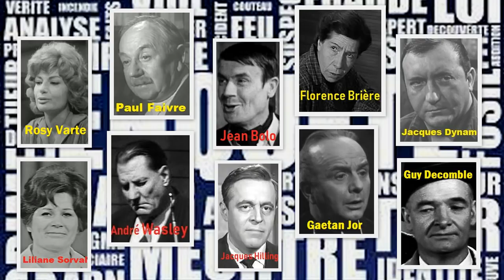Faits divers - L'Oeil de verre -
audio 21 sept. 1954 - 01h 00min 19s

Pièce radiophonique policière proposée et réalisée par Pierre BILLARD, assisté de Jean GARRETTO, "L'Oeil de verre" d'après un texte de René GUILLOT, dans le cadre de l'émission de Pierre VERY et Maurice RENAULT, "destinée à tous les amateurs d'extraordinaire et d'imprévu". - au début : générique et annonce de l'émission. - à 1'20 : Pierre VERY raconte le fait divers à l'origine de l'histoire du jour. - à 2'50 : un boulanger Robert et son commis Louis sont en train de fermer quand ils entendent des coups de feu ; une cliente , Madame Chauvin, affolée par les coups de feu, entre et bavarde. On apprend ainsi que le boulanger et sa femme ont perdu leur petite fille Mariette, et qu'il y a un nouveau four électrique. Une fois chez lui, le boulanger reçoit la visite de Marcel, un personnage louche qui appartient au passé du boulanger... - à 46'35 : Maurice RENAULT revient sur l'histoire tragique à l'origine de la dramatique diffusée, et sur l'oeil de verre, objet qui a inspiré plusieurs auteur de romans policiers dont Maurice LEBLANC dans les aventures de son célèbre Arsène Lupin. Un présentateur non-identifié raconte un fait-divers ayant pour protagoniste un voleur digne du héros de LEBLANC, ainsi que d'autres histoires insolites envoyées par les auditeurs, dont une datant du XIXeme siècle. Pierre VERY lit deux annonces envoyées par un auditeur ; retenues pour une émission ultérieure, elles l'ont inspiré au point qu'il s'est chargé lui-même d'écrire l'histoire. - à 51'49 : annonce de la rubrique "Petit courrier des amateurs de mystère et d'aventure" par Germaine BEAUMONT. Cette dernière souligne le genre particulier des romans policiers dominés par la dimension psychologique ; deux romans de Michael GILBERT en sont le parfait exemple : "Un Mort dans le tunnel" et "La Crainte d'un faux pas", parus chez Julliard. Quant à Roger RÉGENT, parti en vacances, il laisse à Pierre VÉRY et Maurice RENAULT la lecture de sa chronique. - à 58'24 : Pierre VERY annonce l'histoire de la semaine suivante. - à 58'45 : désannonce et générique de fin.Fin à 1h00'18.

Réalisateur
Pierre Billard

Auteur de l'oeuvre pré-existante
René Guillot

Bruiteur
Gabriel de Rivage

Producteurs
Pierre Very
Maurice Renault

Présentateurs
Pierre Very
Maurice Renault
Germaine Beaumont

Interprètes

Rosy Varte
Florence Briere
Liliane Sorval
Jacques Hilling
Jacques Dynam
Jean Bolo
André Wasley
Gaetan Jor
Paul Faivre
Guy Decomble